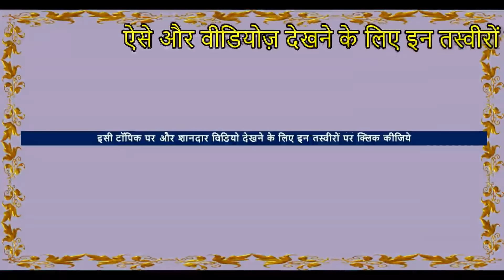51 लाख कीमत का सुंदर घोड़ा आया है Stallion Prince, Horse Video घोड़ा विडियो Horse Market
This video interview features Stallion Prince : Indian Nukra White Horse For sale Cost 5 millions . this premium range horse is awesome  and belongs to Karni stud farm , jhunjhunu , rajasthan .
Horse trading is done In this horse market of India . stallions, mares and baby horses ( foals ) of .white punjabi nukra horses  , Marwari horse, Kathiyawadi horse, sindhi horse like Indian horse breeds are available for sale.. it is better to go for horse riding then negotiate  the horse rates price after it. Check if they are healthy , beautiful and cool.

Location- Pushkar horse Market ( घोड़ा बाजार मंडी  ) Pushkar Mela Fair Festival  , Rajasthan , India
Event  -  Pushkar Pashu Mela (Pushkar cattle fair  ) 2018